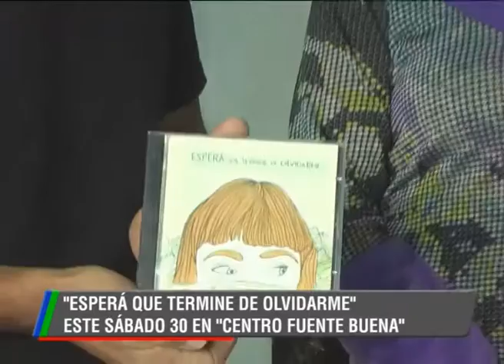27 11 19 ERMILI CLAVERIE NUEVO TRABAJO ENTRECERROS